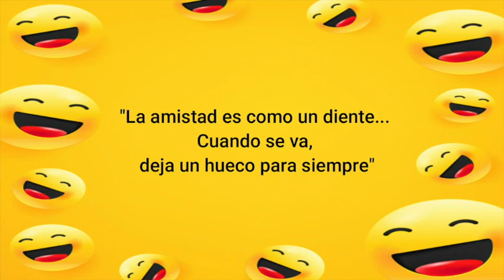Concierto Musikum San Valentín 2021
Musikum - Artistic Experience presenta:
Concierto On Line de talentos por San Valentín 2021
Participan los estudiantes de las cátedras de:
Piano, Canto, Violín, Guitarra
Maestros:
Iryna Valchak
Ricardo Monteros
Mariana Rivas
Samantha Jaimes
Matías Núñez
Christian Rosero
Equipo de comunicación:
Denisse Ochoa.

Quito - Ecuador
2021